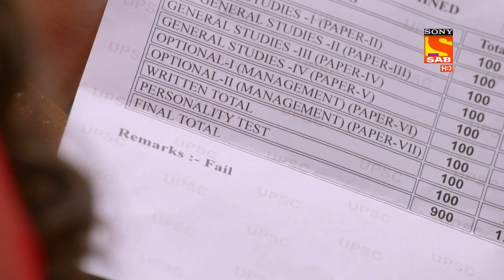Shubh Laabh - Aapkey Ghar Main - Ep 96 | Highlights | शुभ लाभ - आपके घर में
Shreya and Vaibhav are discussing the fact that their brother yet again couldn't clear the I.A.S exam and it is going to be a shocker again for everyone!

Show Name - Shubh Laabh - Aapkey Ghar Main
Star Cast - Geetanjali Tikekar, Chhavi Pandey, Manan Joshi